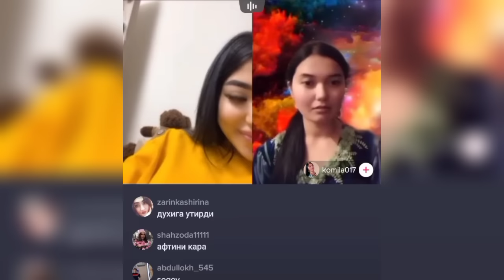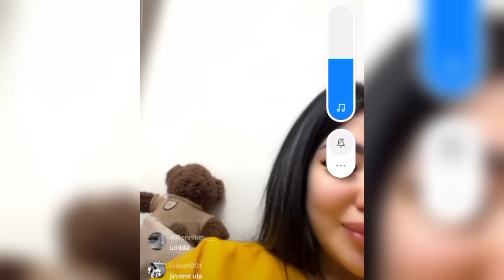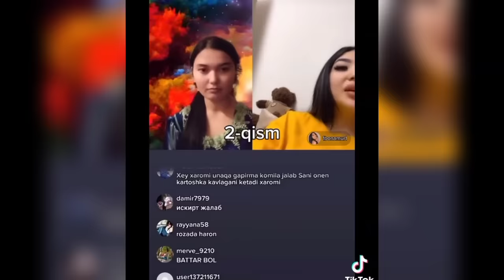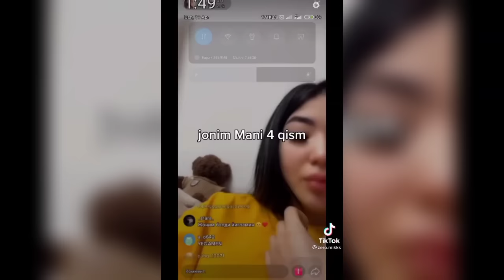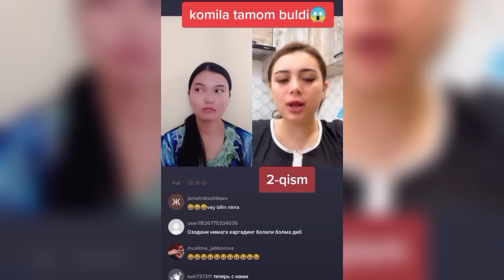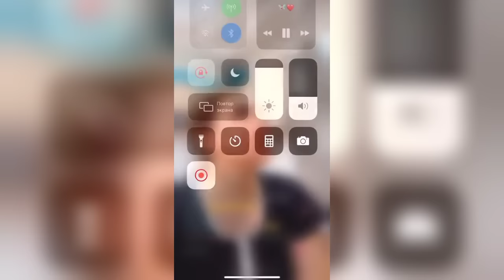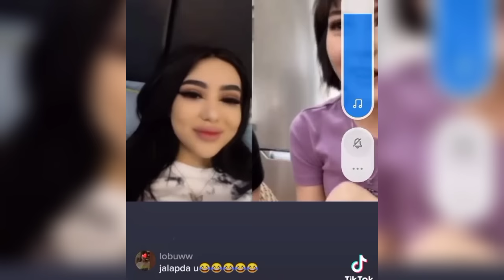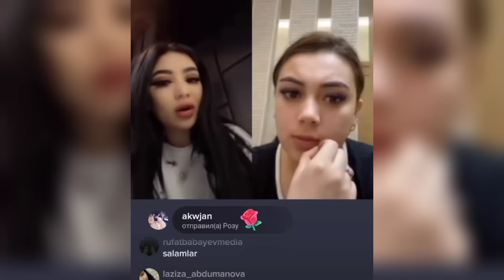Bonamur va komila. Kotta janjal bo'ldi😱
Komila va bonamur janjaliga nigina ham aralashdi. Kolima duxini berib qo'ydi🤣